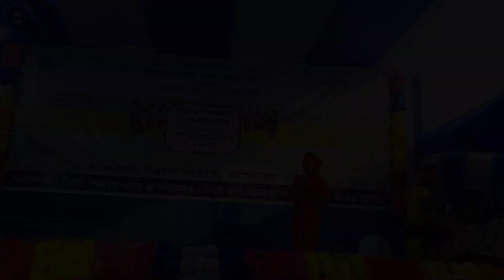💃মুচিখোলা ঝুমুর ও নৃত্যগোষ্ঠী 🎈মিনাখাঁ ব্লক🌾জয় জোহার মেলা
This Video Entertainment Purpose Only

If any issues please contact this E-mail, don't send "STRIKE" our channel.